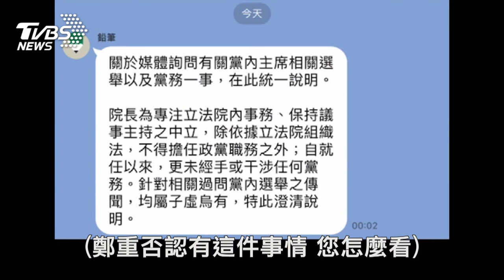黨主席之爭 韓國瑜12小時兩度發聲明 接見新竹鄉親 韓國瑜感嘆 連回7次謝謝｜TVBS新聞